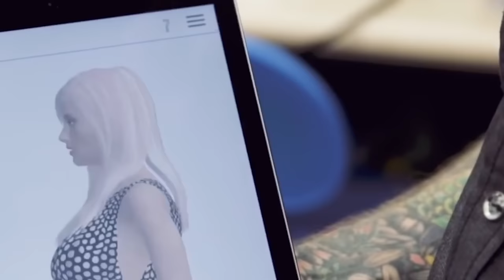NEW Interview With FEMALE Humanoid Robot | SHOCKING MOMENTS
All Interviews With FEMALE Humanoid Robots | SHOCKING MOMENTS

Holly Willoughby and Phillip Schofield looked horrified on their show as they were introduced to family man Arran Squire’s very own robot - whom enjoys a rather ‘close’ relationship with him and his wife and even plays with his kids. Viewers were also left shocked as brunette bot Samantha was heard to say “I can take many times” and “I take it all” live on the show. The lewd lines were played at the start of the chat despite Samantha being turned off in case she blurted out something even ruder. While Phil and Holly admitted they had no problem with someone using such a robot as long as it was “harmless” there were certain elements about Samantha that thoroughly “unnerved” them. “It’s a bit like making love to a car GPS isn’t it?” asked Phil. “I don’t think so,” responded Arran. “Humans love human form, so obviously I think she’s very beautiful. Would you agree she’s very beautiful?”